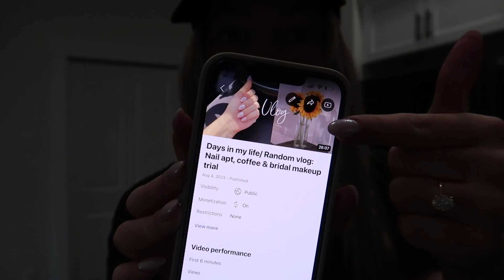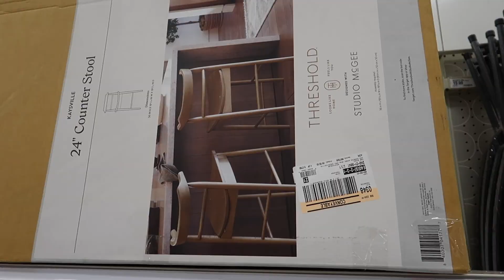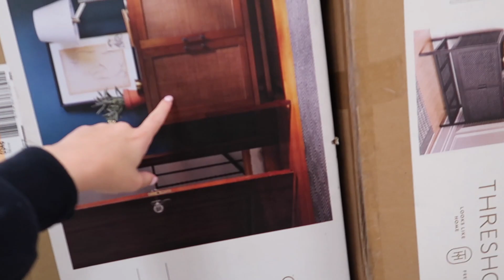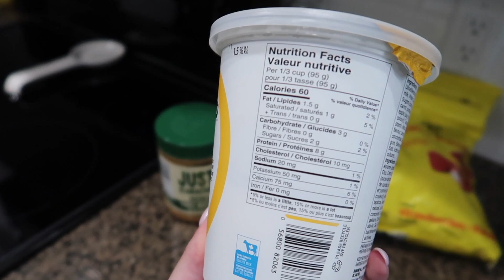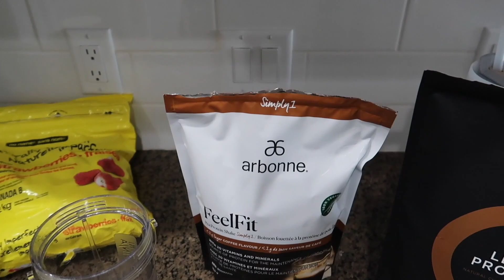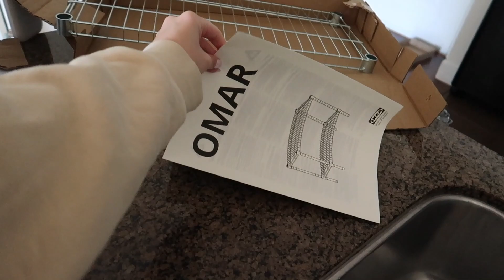Vlog: Trying my fav smoothie with coffee protein, fun summer nails & Kimade energy drink taste test